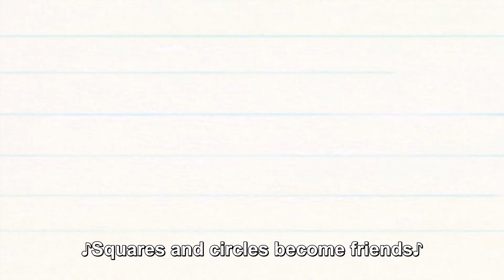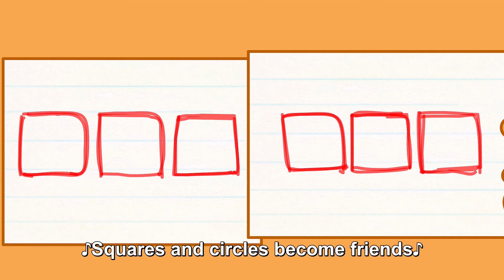Droll Family Children’s Songs! | 14 Drawing Cars | Nursery Rhymes & Kids Songs | Droll & Kukan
Boys and girls~Let's play a car game together!

Droll Family Children’s Songs! | Drawing Cars | Nursery Rhymes & Kids Songs | Droll & Kukan
Lyrics:
♪Squares and circles become friends♪
♪Together they become a Jeep♪
♪Vroom, vroom, zoom zoom zoom♪
♪It arrives at the big desert♪
♪Together they become a truck♪
♪It arrives at the green forest♪
♪Together they become a bus♪
♪Vroom, vroom, makes a stop, zoom zoom zoom♪
♪It arrives at a garden♪
♪Together they become a train♪
♪It arrives at the great big sea♪